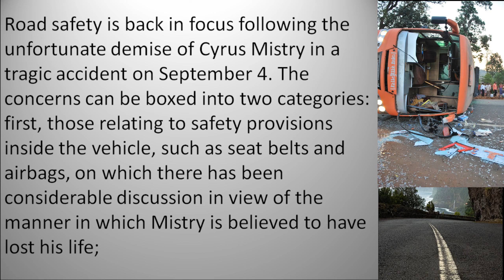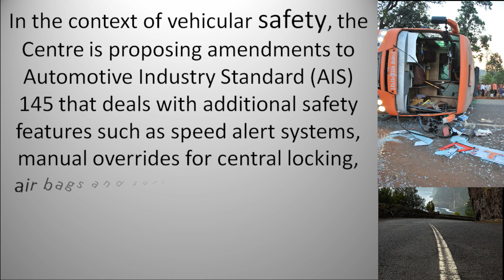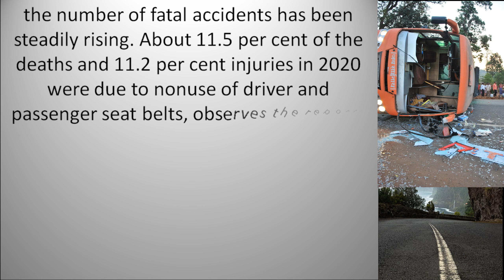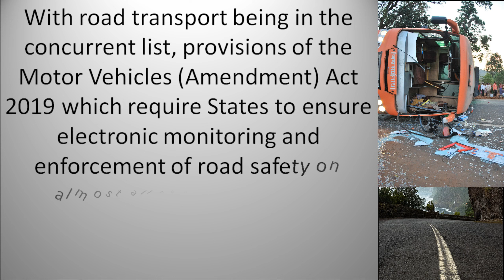Road safety is important || How to improve road safety || Biswarup Pramanik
In this video, I'm going to show you how to improve road safety. In this video, we are going to cover the importance of wearing a seatbelt, how to avoid distractions while driving, and how to drive defensively.
In this video, I'm going to show you how to improve road safety and prevent accidents by looking at some of the most common causes of accidents and how to avoid them.
In this video, we're going to explore how to improve road safety for everyone and make our roads a safer place. We'll discuss the most common causes of accidents, how to avoid them and what you can do to stay safe.

does road safety mean
how can road safety be improved
how can road safety club be formed in a school
can am off road safetycan we improve road safety
when is road safety week 2021when is road safety world series 2022are road safety cameras speed cameras
how is road safety club an agent of socialization
how about road safety recruitment
road safety
how road safety work
how road safety tips
what is road safety and why is it important
• road safety awareness
• road safety all match
• road safety audit
• road safety and legends league
• road safety awareness programme
• road safety articles
• road safety and traffic rules
• road safety awareness poster